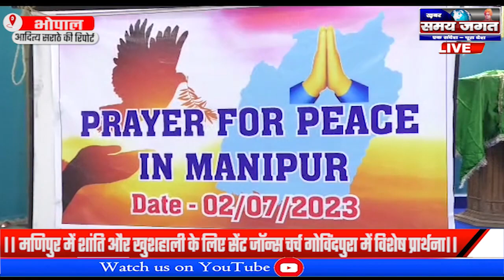।। मणिपुर में शांति और खुशहाली के लिए सेंट जॉन्स चर्च गोविंदपुरा में विशेष प्रार्थना ।।